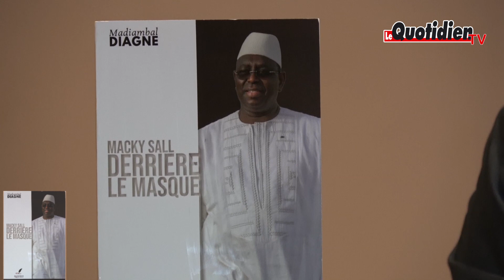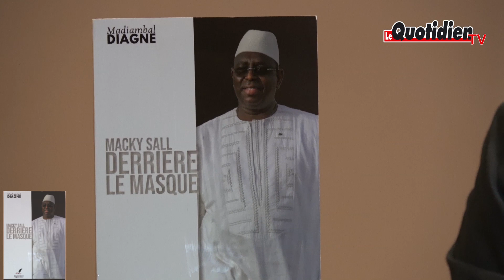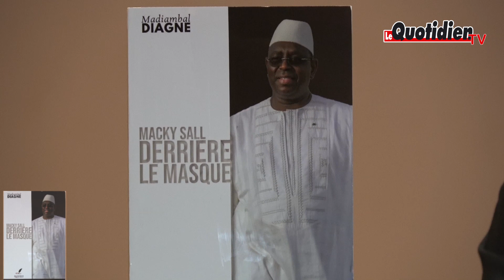Nouveau livre : Madiambal Diagne montre «Macky Sall, derrière le masque»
Présentation de son nouveau livre

Madiambal Diagne présente «Macky Sall, derrière le masque»

C’est l’image d’un Président avec un masque que les Sénégalais ont de Macky Sall. Pour la grande majorité, il est froid, sourit jamais, à la limite sans compassion. Ce qui est totalement faux, d’après Madiambal Diagne. Le journaliste, qui a publié un ouvrage sur le Président intitulé Macky Sall derrière le masque, dévoile  le côté «humain», ses moments de solitude, ses relations avec certains de ses collaborateurs.